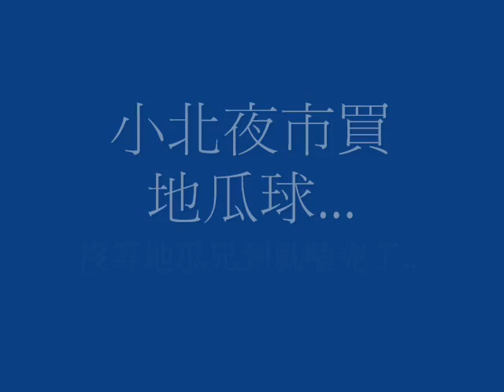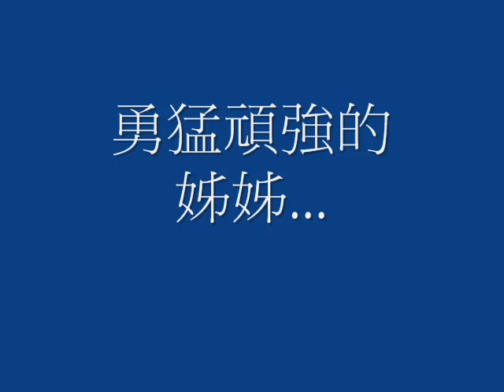Yu_20100924台南市一日遊